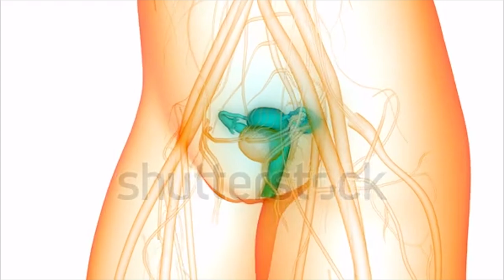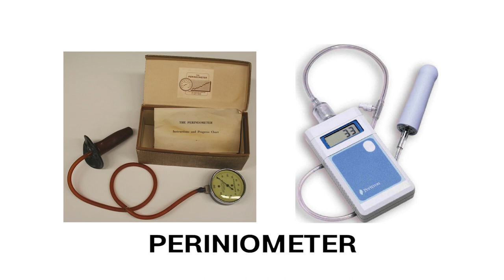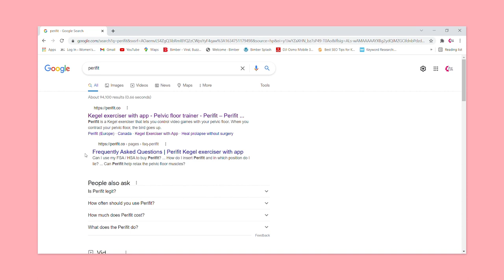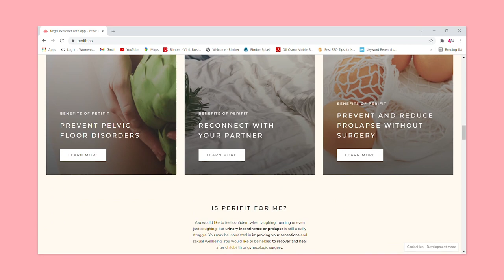ලිහිල් යෝනි මාර්ගය තද කරන්නේ කෙසේද? | ලිංගික තෘප්තිය ලැබීමේ රහස් | Perifit Pelvic Floor Trainer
හොඳින් sex කරන්න උදව් වෙන Kegel ව්‍යායාම
ඔයාලගේ නිරෝගී කමට වගේම විශේෂයෙන් ම sex life එක හොඳ, ආකර්ෂණීය එකක් කරගන්න මේ කෙගල් ව්‍යායාම(Kegel Exercises) ගොඩක් වැදගත් වෙනවා. අද මම pinklist එකෙන් අරගෙන ආවේ කාන්තාවන්ට වලට ව්‍යායාම කරන්න පුළුවන් Pelvic Floor Trainer එකක්.  තමයි@perifit5173.

Kegel exercises are often recommended by doctors and health professionals as a way to improve pelvic floor health, but did you know that they can also have a significant impact on your sex life? In this video, we'll explore the connection between Kegel exercises and sexual function, and show you how they can help you become better in bed.

We'll start by explaining what Kegel exercises are and how to perform them correctly. We'll also discuss the benefits of Kegels for both men and women, including improved bladder control, stronger orgasms, and increased sexual satisfaction.

You'll learn about the connection between Kegels and sexual function, including how they can help you maintain an erection or achieve stronger orgasms. We'll also discuss the importance of incorporating Kegels into your daily routine, and how to make them a part of your overall sexual health regimen.

Whether you're looking to improve your sexual performance, or simply want to maintain pelvic floor health, this video is a must-watch. Join us as we explore the benefits of Kegel exercises for sexual function and show you how to incorporate them into your daily routine. With these simple exercises, you can take your sex life to the next level and enjoy greater sexual satisfaction and confidence.

The Perifit Pelvic Floor Trainer is a revolutionary device that is designed to help women improve their pelvic floor health and enhance their sex life. In this video, we'll explore how the Perifit works, and the benefits it can provide for women who are looking to improve their sexual health.

We'll start by discussing the importance of pelvic floor health and how it can impact sexual function. We'll then introduce the Perifit, a high-tech pelvic floor trainer that uses cutting-edge technology to help women strengthen their pelvic floor muscles.

You'll learn about the unique features of the Perifit, including its intuitive game-based system that provides feedback and guidance for your pelvic floor exercises. We'll also discuss the benefits of using the Perifit for sexual health, including increased sexual sensation and stronger orgasms.

Whether you're a new mother looking to regain pelvic floor strength, or simply interested in improving your sexual health, the Perifit is a must-have device. Join us as we explore the benefits of this innovative pelvic floor trainer and show you how to use it to improve your sexual health and satisfaction. With the Perifit, you can take control of your pelvic floor health and enjoy a better sex life.

Kegel Exercises for Good Sexual Health | How to last longer during sex | How to last longer in bed

***මේක මිලදී ගන්න අවශ්‍ය අයට මේ link එකෙන් ඒ ගැන දැන ගන්න පුළුවන්. මේ product එක online order කරන්න කැමති අයට good news එකක්.